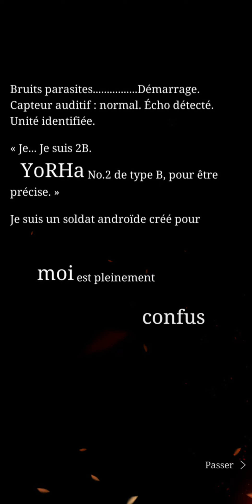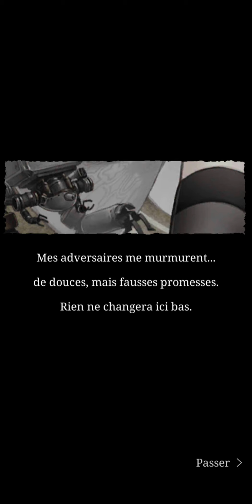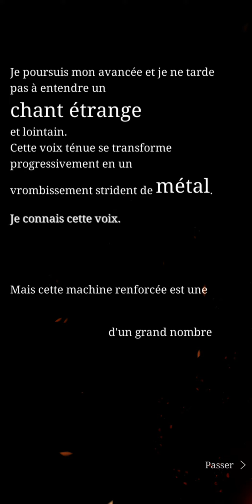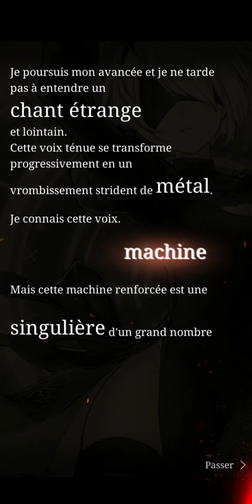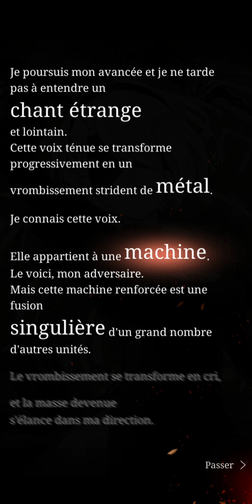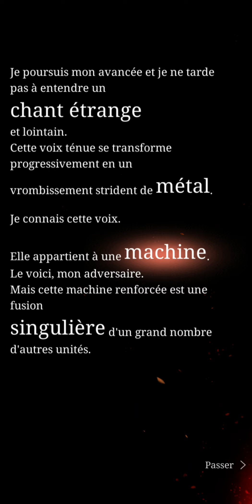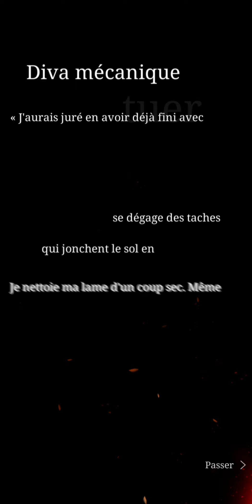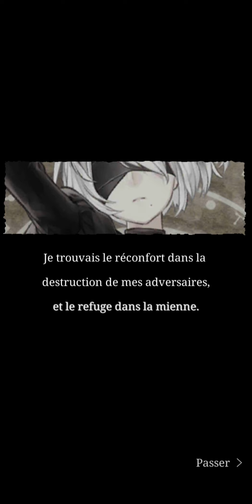SINoALICE: Event (durée limitée) Nostalgie des Poupées {part.1} [22/07/2020]